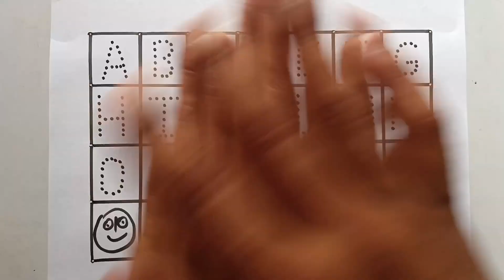A to Z alphabets drawing, a for apple, b for ball dt, kids learning, abcd alphabets